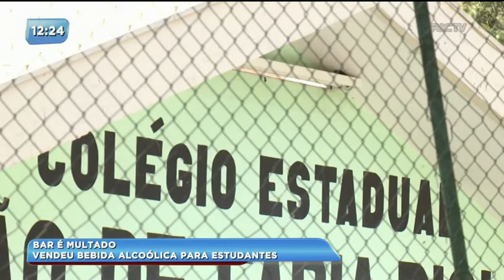Bar que vendeu bebida alcoólica para estudantes é multado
A penalidade é administrativa entre três e vinte salários mínimos. Uma ação está sendo preparada para orientar proprietários de comércios que vendem bebidas sobre as responsabilidade das empresas.